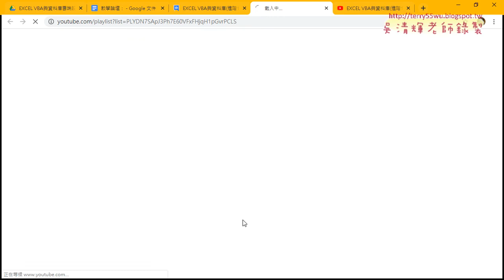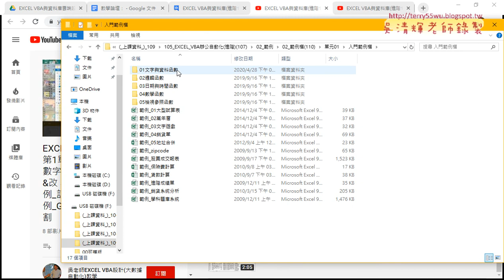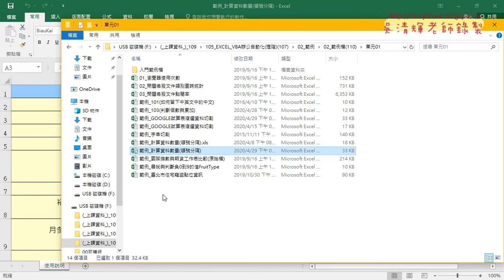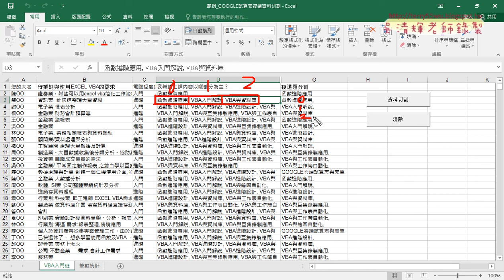01 重點回顧與範例複選資料切割